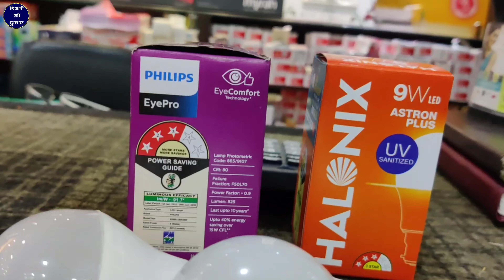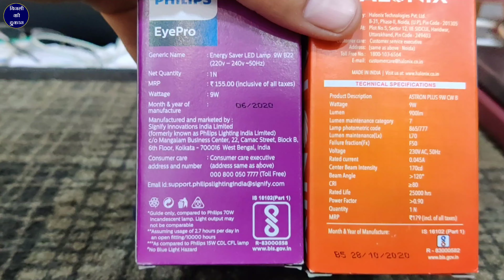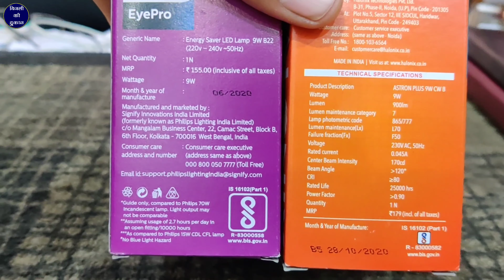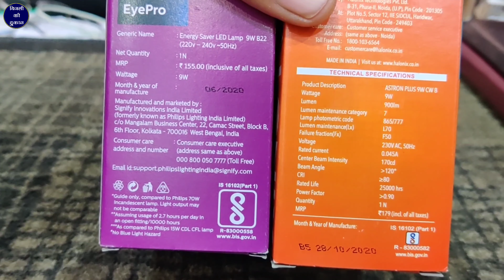Philips Vs Halonix Led Bulb | Compare Led Bulb | Best Led Bulb For Home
Philips Led Bulb
Halonix Led Bulb

In today’s video, we will be comparing two popular LED bulb brands: Philips and Halonix. With several important differences, it’s essential to know which bulb might be the best fit for your home. We will cover the features, performance, price, and quality of Philips and Halonix LED bulbs in this comprehensive comparison. Join us as we determine which option stands out as the best LED bulb for home use!"

1, Rode Wireless Go II Dual Channel Wireless Mic
2. Rode Wireless GO II Single Channel Wireless Mic
3. Samsung Galaxy S23 Ultra 5G AI
4. OnePlus 12 Mobile
5. Aluminum Tripod
6. Gimbal Stabilizer

Halonix LED Bulb
LED Bulb Comparison
Best LED Bulb for Home
LED Lighting Review
Home Lighting Solutions